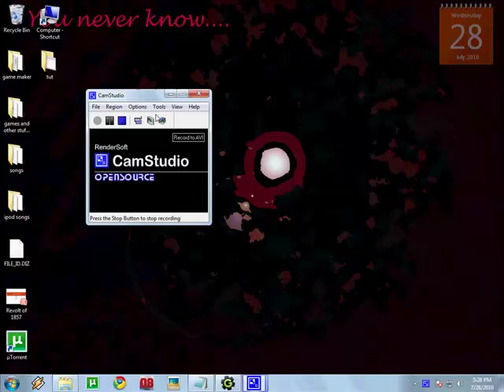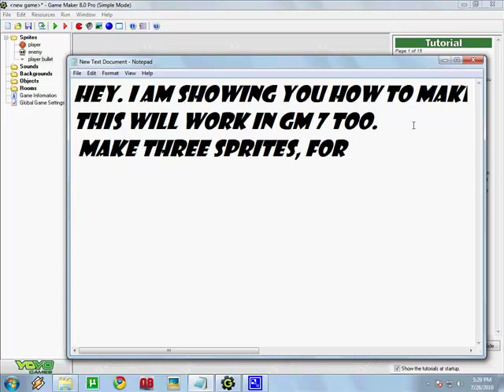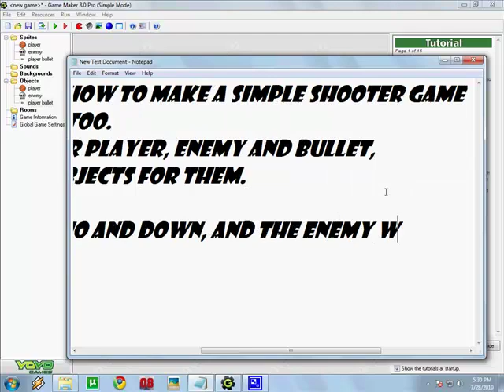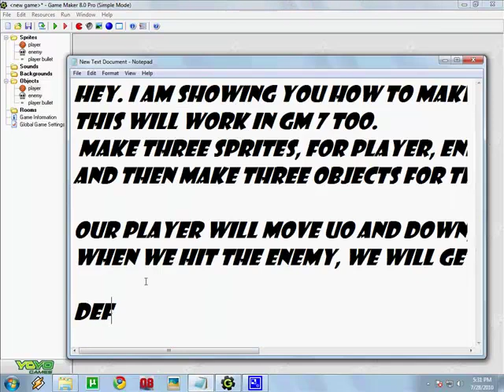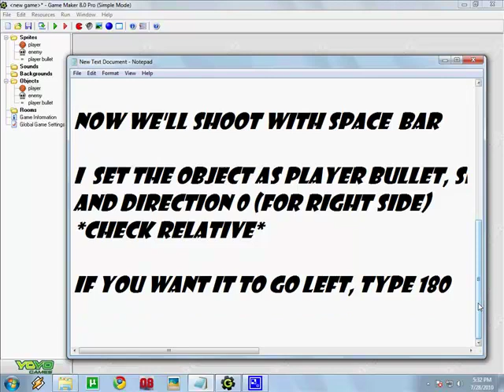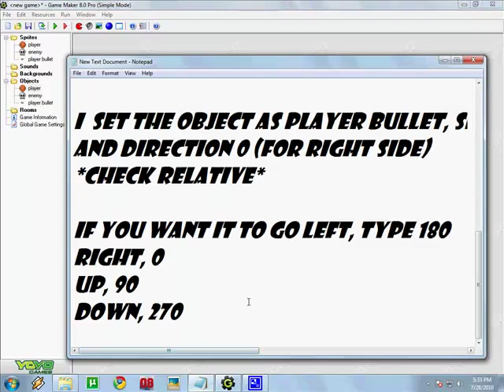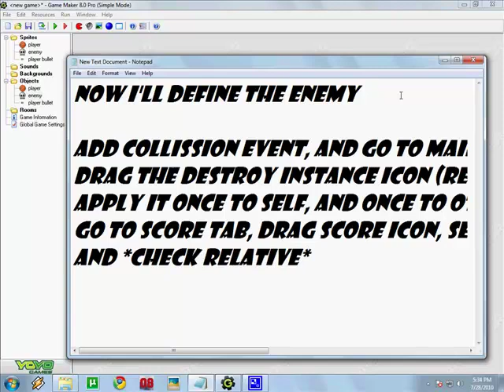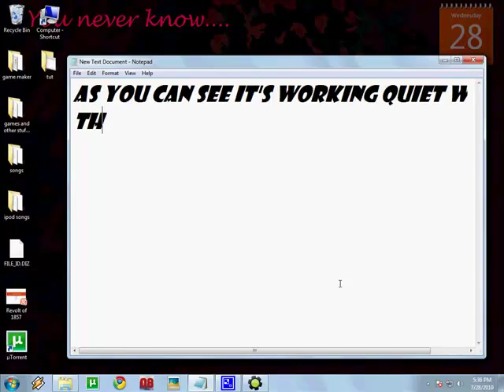How to make a simple shooter game in Game Maker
Showing you how to make a simple shooter game in Game Maker (I am using version 8 but this will work with 7 too)
So we're making a basketball shoot some skulls and give points (LOL)
PS- my typing IS NOT slow. that's the freaking screen recorder's fault (and the RAM's)
Comment if you found this useful
Thanks :)